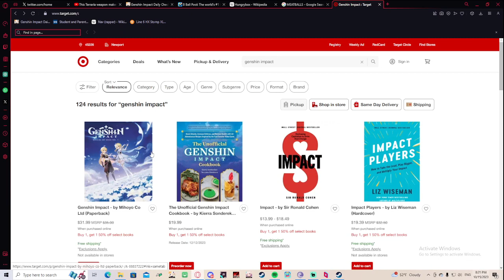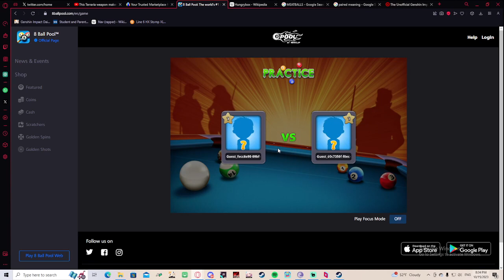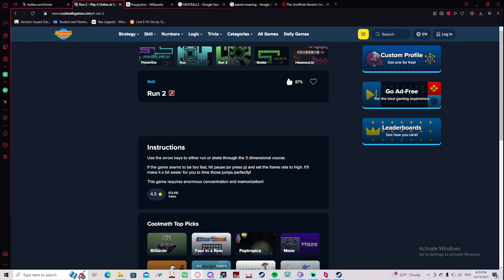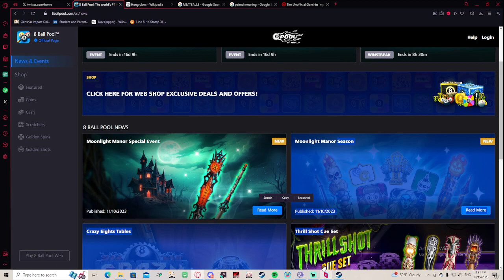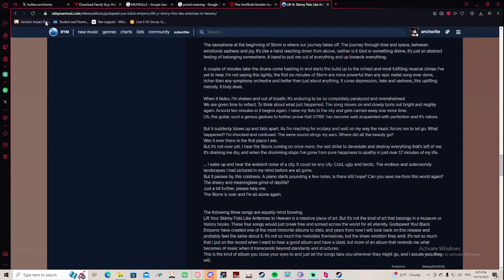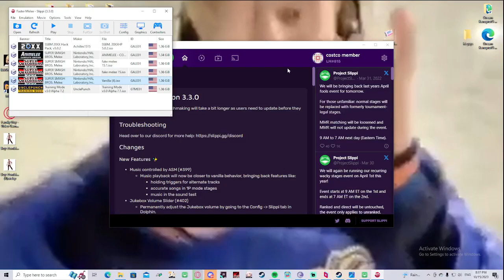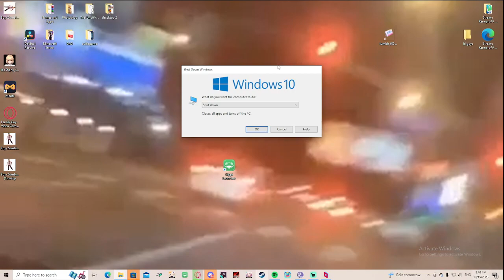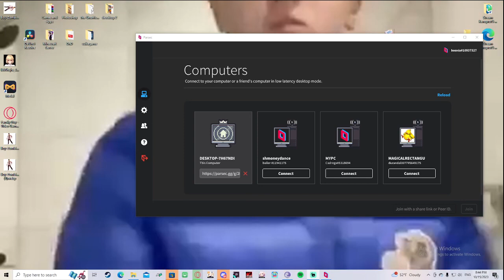So we played 8 ball pool... - GAMING PUNCH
Welcome to Gaming Punch 8 ball pool!!